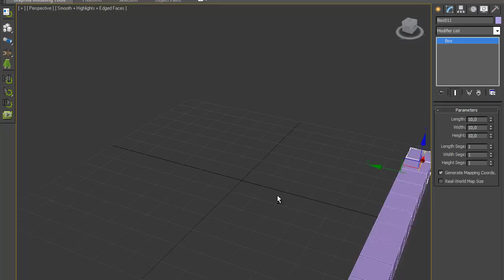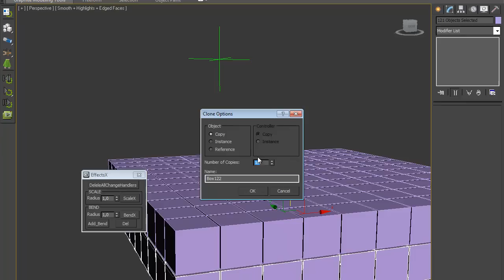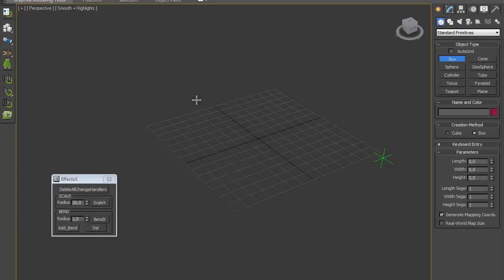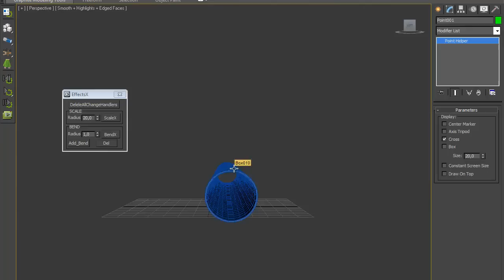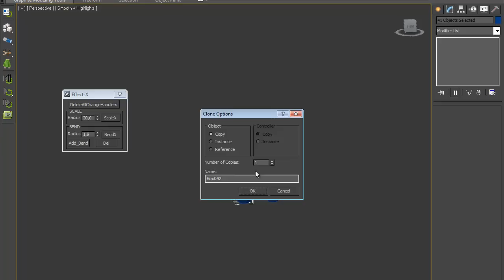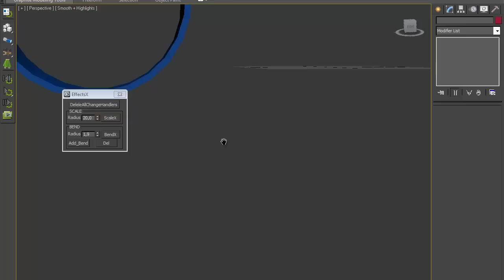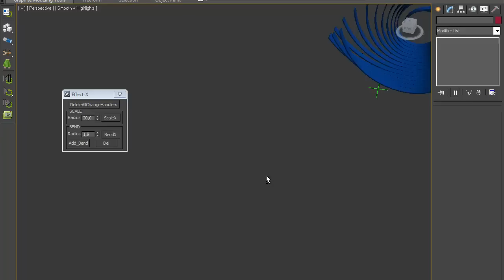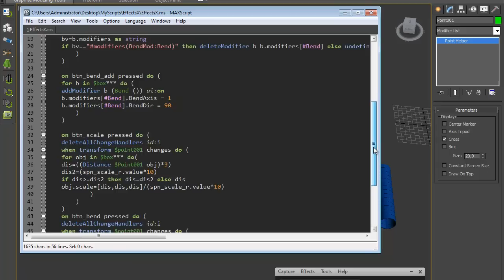Игрался с MaxScript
Написал свой один из первых кривых скриптов)